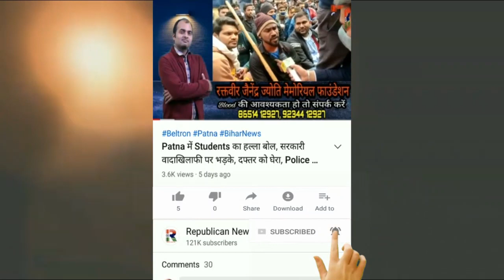Tejashwi ने जब प्यार किया तो डरना क्या... मैं भी करती थी प्यार, नसीमा जमाल ने Sadhu Yadav को धोया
Tejashwi ने जब प्यार किया तो डरना क्या... मैं भी करती थी प्यार, नसीमा जमाल ने Sadhu Yadav को धोया, Video

तेजस्वी ने जब प्यार किया तो निभाया। प्यार किया तो डरना क्या। साधु क्या जाने प्यार का मतलब। मैं भी प्यार करती थी...। नसीमा जमाल ने साधु को धो डाला। देखिए वीडियो।